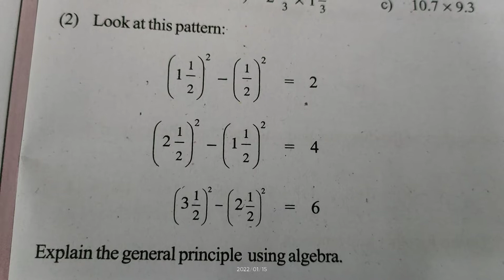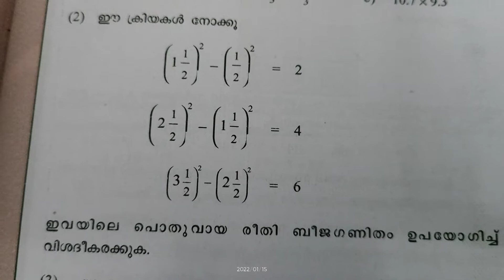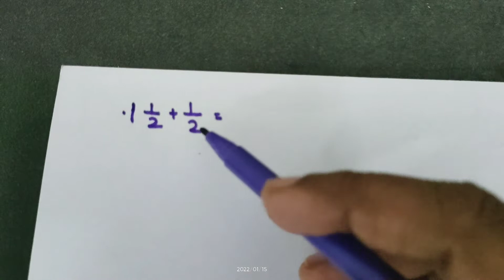January 16, 2022